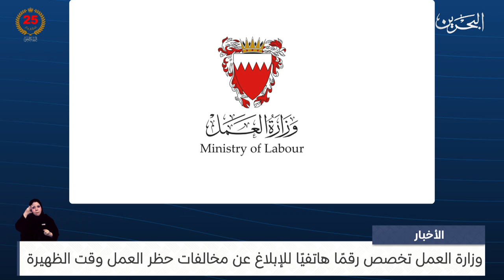البحرين مركز الأخبار : وزارة العمل تخصص رقمًا هاتفيًا للإبلاغ عن مخالفات حظر العمل وقت الظهيرة